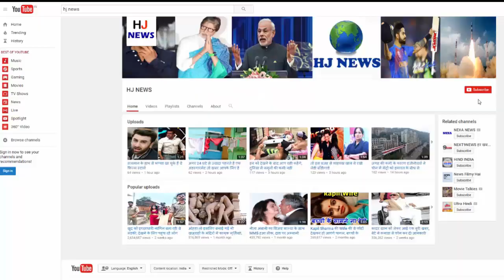नवजात को देखने के लिए जुटी भीड़, जन्म से ही बच्ची के नहीं हैं दोनों हाथ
On Thursday, there was a crowd of people to see a baby born in the community health center here. This kid of 2 kg 400 grams is not both hands. Both the baby and his mother are healthy. Suresh Chandra Mahato, in-charge of the Health Center, told that the entire development of the body of the child has not been found due to genetic disturbances. About two million in one million cases come in front of this type of case.
According to the information, Saraswati Gopa (21), wife of Indrajit Gopa, was admitted to the hospital after labor. On Thursday morning Saraswati gave birth to a baby girl. This baby girl does not have both hands.
-All the surprises, including family, were amazed at the new generation.
In this regard, Dr. SC Mahato said that the weight of the newborn is less than the normal. The baby is completely healthy. Mother's delivery has become normal.
They said that in most cases it is known that blinds, hoops, hands and feet are disabled. But this is the first case of this area, in which the girl does not have both hands